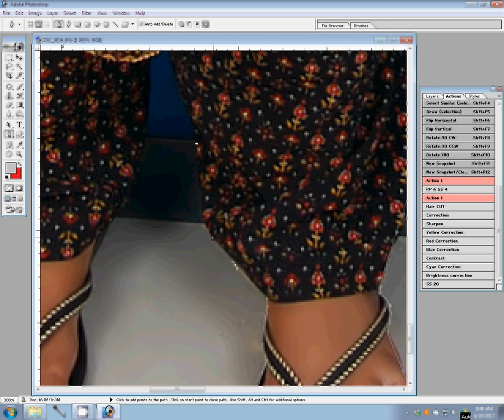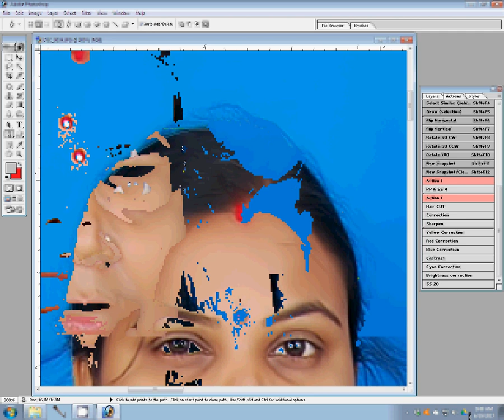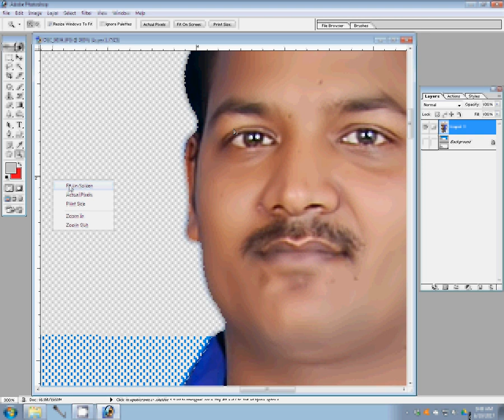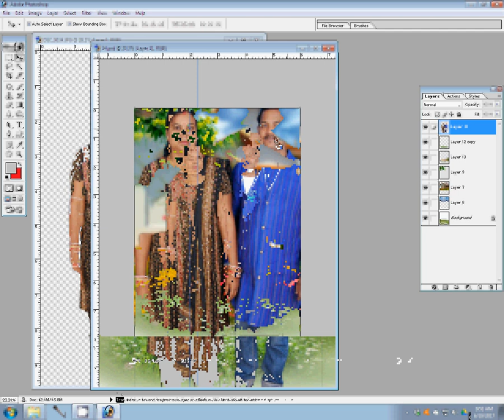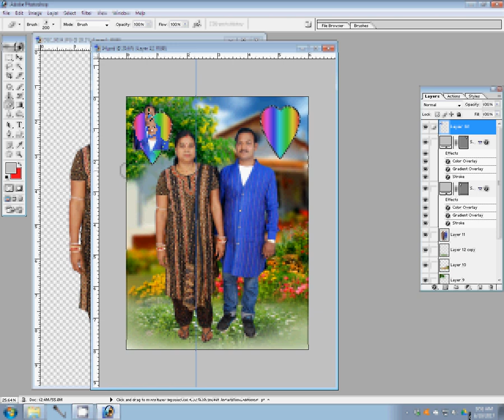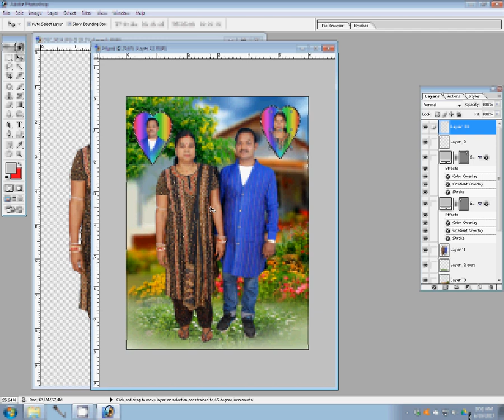Background change by adobe photoshop